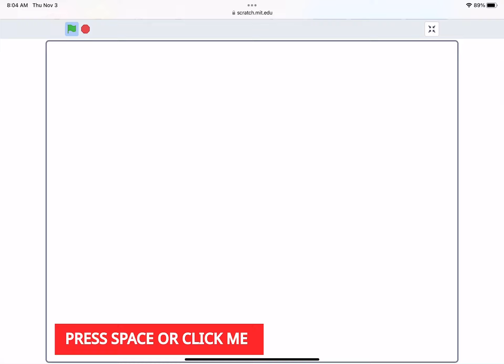[Super Late] The Alphabet Lore Spells Happy Birthday! (14,794th Video)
Requested By Ykw